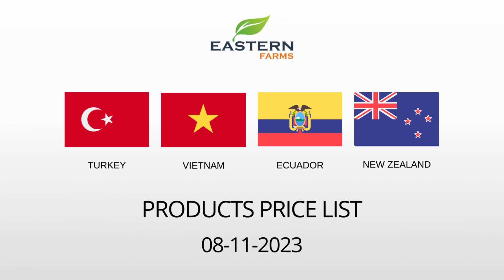TURKEY | VIETNAM | ECUADOR | NEW ZEALAND | AL AWEER MARKET DUBAI PRICE 08-11-2023